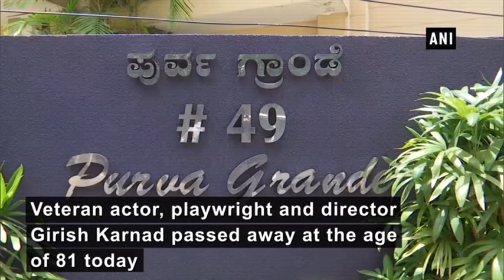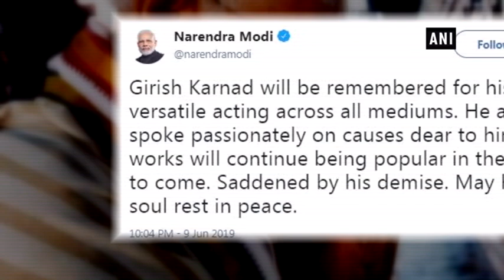Veteran actor, playwright Girish Karnad passes away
Bengaluru (Karnataka), Jun 10 (ANI): Veteran actor, playwright and director Girish Karnad, 81 passed away on Monday morning. He was born in Maharashtra's Matheran in the year 1938. Karnad was known for his work in the field of literature and cinema, he also became a renowned face in the country after essaying the role of Swami's father in Malgudi Days TV series. He was conferred with Padma Shri in 1974 and Padma Bhushan in 1992. For his outstanding contribution towards literature, Bharatiya Jnanpith also awarded him with Jnanpith, the highest Indian literary award in 1998, four years after winning the Sahitya Academy award in 1994. Prime Minister Narendra Modi also posted a tweet expressing condolence over Karnad’s demise. He wrote, “Girish Karnad will be remembered for his versatile acting across all mediums. He also spoke passionately on causes dear to him. His works will continue being popular in the years to come. Saddened by his demise. May his soul rest in peace.”